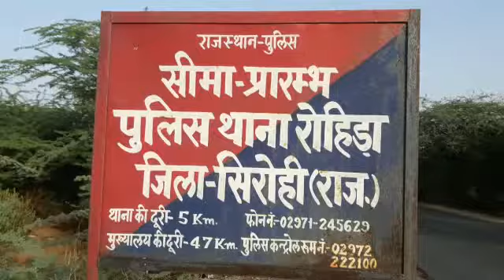रंजिश के चलते तीन लोगों ने ली अधेड़ की जान ll ANH NEWS ll ANHNEWSINDIA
सिरोही जिला के पिंडवाड़ा तहसील के रोहिड़ा थाना क्षेत्र के कम्बोई फली में तीन लोगों ने मिलकर एक अधेड़ की लाठियो और कुल्हाड़ी से हमला कर उसकी हत्या कर दी। हत्या कर तीनों आरोपी मौके से फरार हो गए।